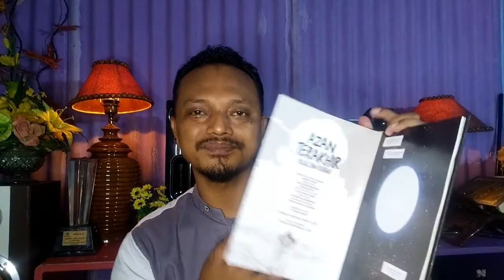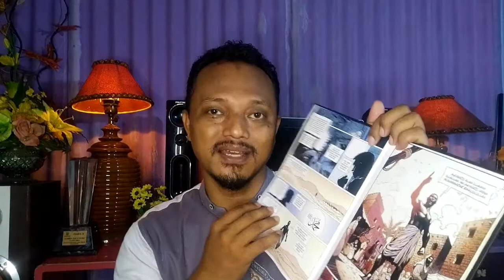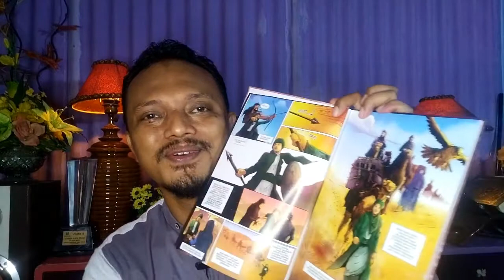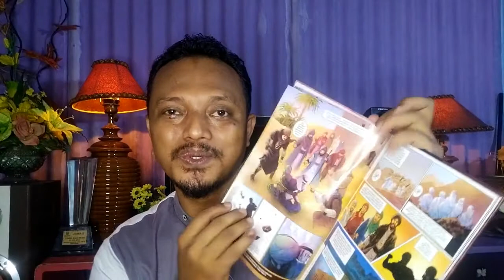KEREN ! Ini dia karya eks ilustrator Marvell Comic yang berhijrah dengan karya komik Islami.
Kali ini, saya unboxing paket komik dari El Hubb Studios. Komik "Adzan Terakhir Bilal" dan "Sang Perisai Rosululloh_Tholhah Bin Ubaidillah", karya eks komikus DC Comics dan Marvell Comics, yang kini berhijrah mendedikasikan karyanya untuk komik super hero islami.
Saya rekomendasikan banget ini dimiliki karena komiknya sangat elegan.
Semoga Bermanfaat.